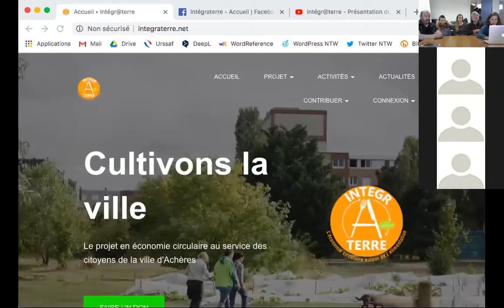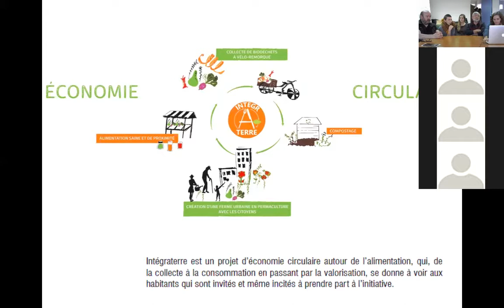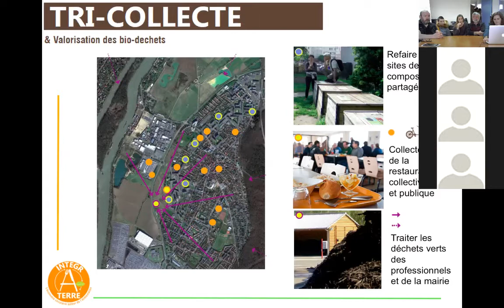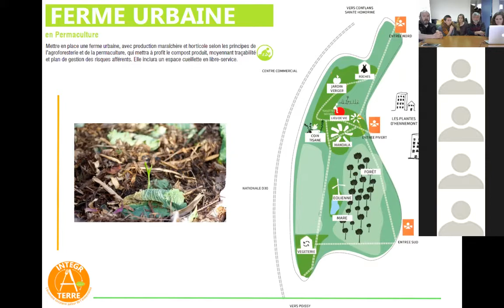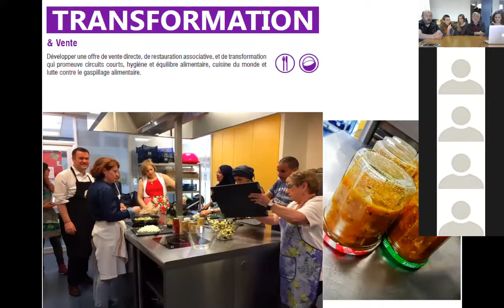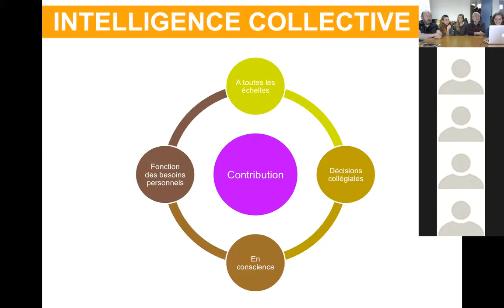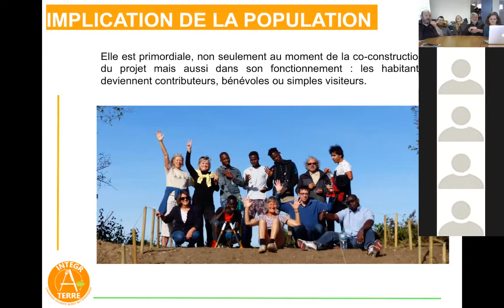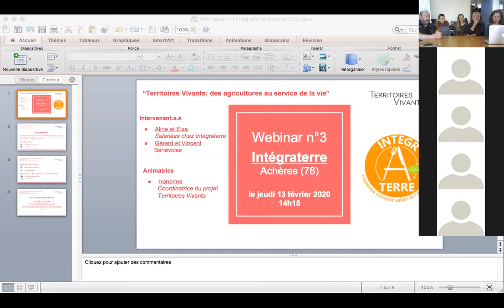Webinar n°3 Territoires Vivants - Intégraterre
3ème webinar organisé par l'équipe de "Territoires Vivants: des agricultures au service de la vie". Présentation de l'association ELLSA (Ensemble un Lieu pour des Liens Solidaires à Achères - 78), et plus particulièrement d'Intégraterre, un projet d'agriculture urbaine et d'économie circulaire autour de l'alimentation. Tri collecte, Ferme urbaine, Transformation et Formation sont les 4 axes de travail. Salariés et bénévoles interagissent au quotidien pour oeuvrer au développement du projet grâce à l'intelligence collective.